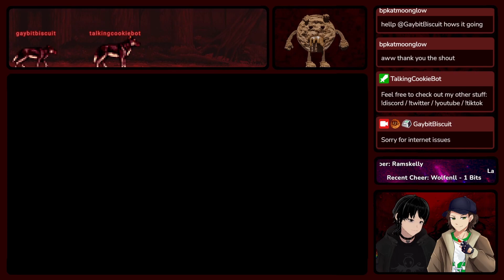Rock Of Ages Trilogy | EP09 | Dropping Frames During This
Chapters:
0:00 Doing Bologna Level
14:53 Trust In The Waters
33:35 At Obstacle Course
50:41 Lava From Pompeii
1:09:28 Most Hard So Far
1:28:50 Race For Volcano

Software Used:
WebcamMotionCapture (Tracking)
Free-TTS-For-Streamers (For TTS)
VST 2.x Plugin Filter (TTS / Mixer)

Special Thanks:
Talking Cookie Created By: Vonix98
Intro: Ragebarrel seven.exe '56 kbits'
Outro: Memnicus (Goofy Ahh) Songs
Also Thanks For Free To Use Models:
DeDaon, Mavis DeLuna, Vroid Studio
Also SmolBananya, KaitoSai, VoidDad ‏‏‎ ‎‏‏‎ ‎
Copyright Information:
If some lil parts of the video are muted or missing: